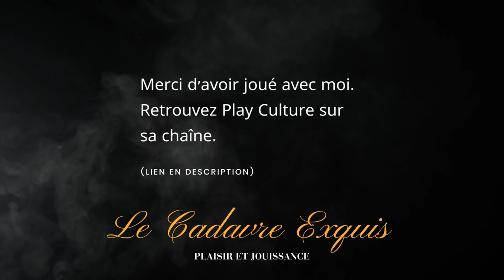​ @PlayCulture2.0 VS Le Cadavre Exquis | Dragon Ball FighterZ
Matériel utilisé :
playstation4pro avec SSD
steelseries Arctis 1 Wireless
Manette sans fil